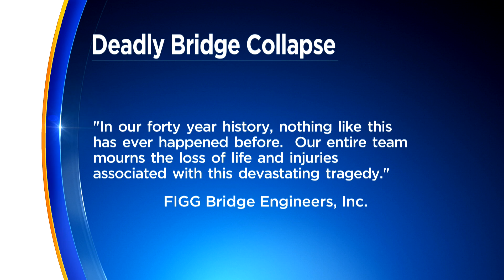CBS 2 News Digest: Bridge Collapse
An engineering firm tied to the Florida bridge collapse is working in East Chicago.  Pizza deliver driver shot. Plus, your weekend forecast.